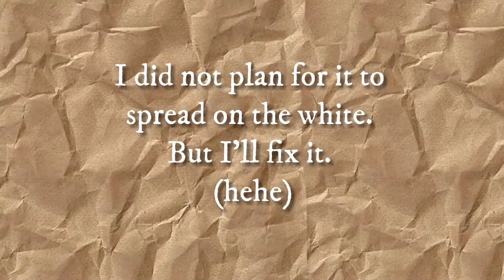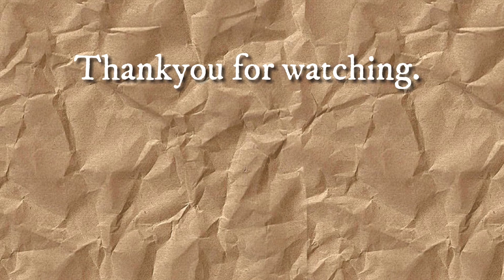Journal with Me II Vintage Floral Theme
Hey guys! I'm Back with another video. I was trying to create a fake wax seal effect with normal wax but that turned into a happy accident. Also I made this spread in complete natural lighting so it may vary throughout the video. This spread is basically very easy to re-create and very fun so..